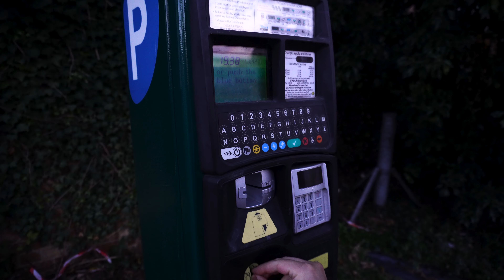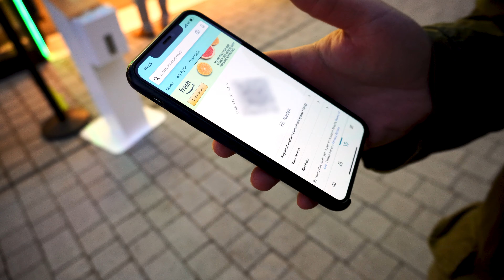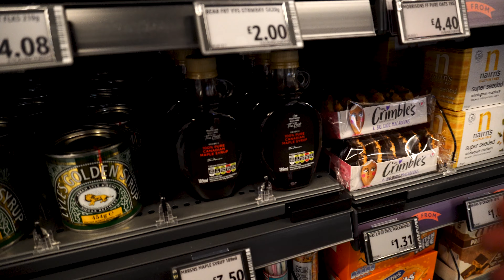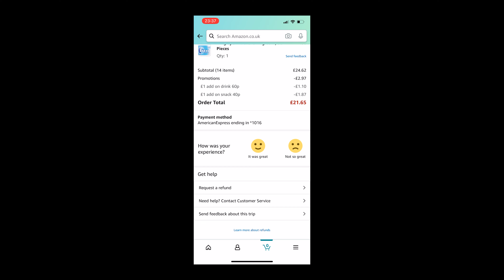Budoucnost nakupování? amazon fresh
Amazon fresh je obchod, kde si vezmete co chcete a zaplatíte později.

- LIKE, KOMENT A ODEBÍREJ -